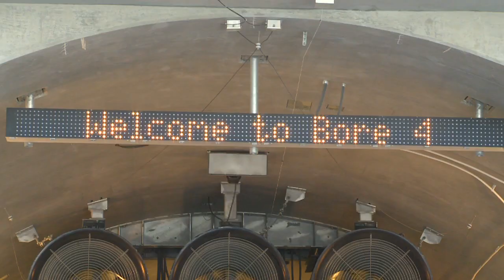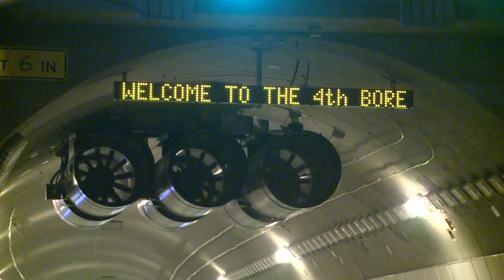Caltrans District 4 - Caldecott Tunnel Fourth Bore Project Ribbon Cutting Ceremony 2013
Fourth Bore Open to Traffic : Saturday morning, November 16, 2013 at 4.25 a.m. the first vehicles drove through the new, two-lane, 3300-foot-long Fourth Bore of the Caldecott Tunnel. Having all four bores open gives motorists four lanes in each direction permanently for the 160, 000 vehicles a day that pass through it. The Caldecott Tunnel Fourth Bore Project, which will bring congestion relief in the off-peak direction to commuters between Alameda and Contra Costa counties, is made possible through a partnership of federal, state and local government agencies.